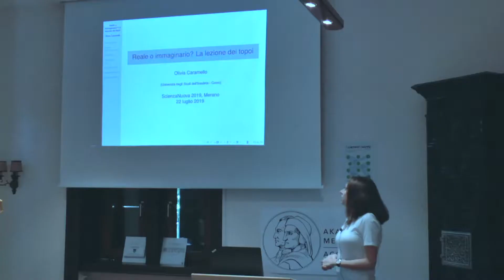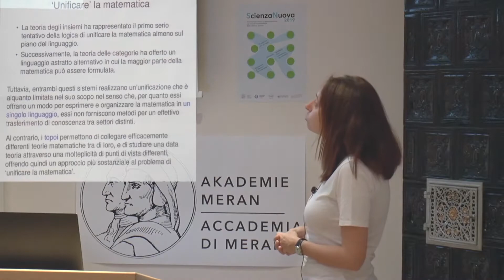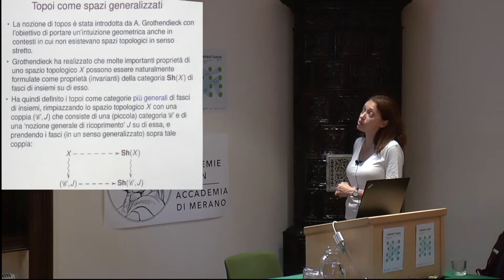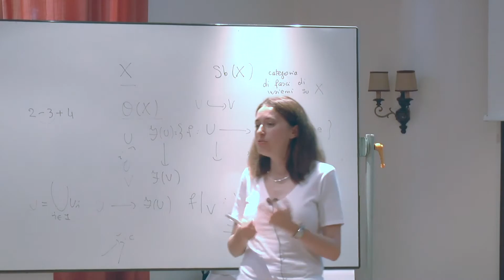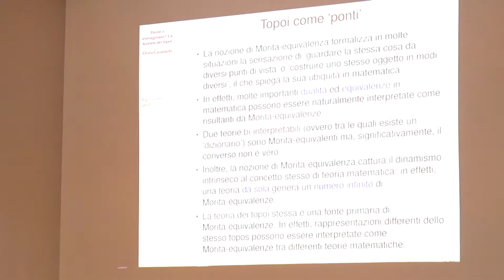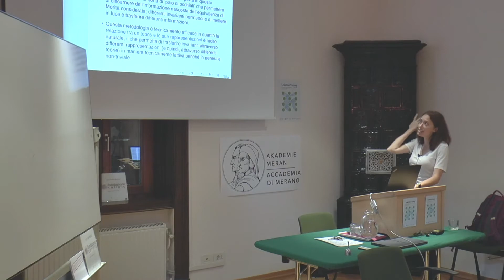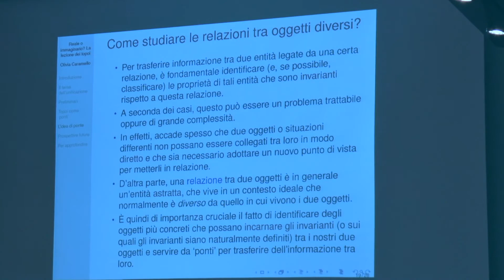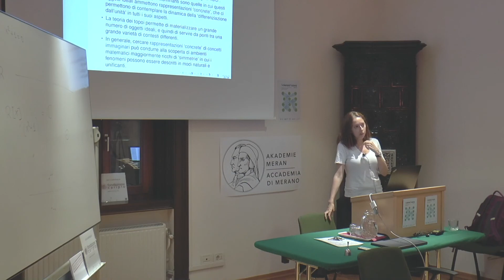Olivia Caramello, «Reale o immaginario? La lezione dei topoi», ScienzaNuova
Alexander Grothendieck (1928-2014) è stato uno dei più grandi matematici della nostra epoca. I ricercatori che hanno raccolto l'eredità del suo lavoro, fra cui la medaglia Fields Laurent Lafforgue (che ha tenuto un seminario proprio su Grothendieck per ScienzaNuova, al e la professoressa Olivia Caramello, hanno fra le mani strumenti eccezionali che fanno parlare la matematica con un linguaggio nuovo e profondo. Uno di questi è il concetto di tòpos, un ponte fra diverse descrizioni di una realtà, una descrizione unificatrice, come ci spiega la professoressa Caramello in questo seminario tenuto per ScienzaNuova nel 2019.
Per usare le parole dello stesso Grothendieck, "il tema dei tòpoi è il letto di un fiume profondo dove si vengono a sposare geometria e algebra, topologia e aritmetica, la logica matematica e la teoria delle categorie, il mondo del continuo e quello delle strutture discontinue o discrete".